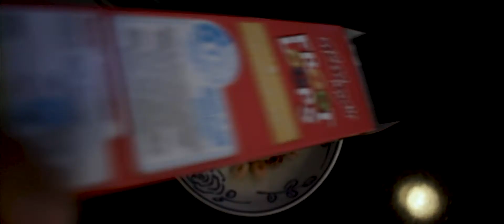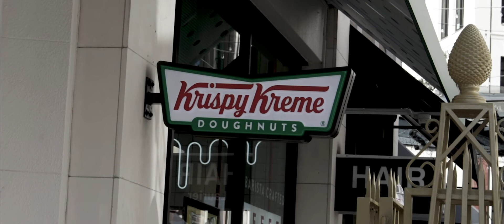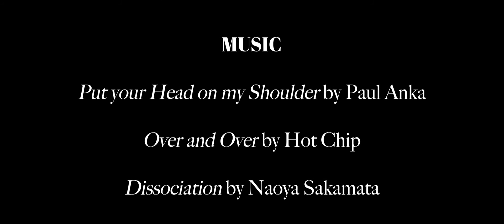Close but Dough Cigar Oliver McCallum